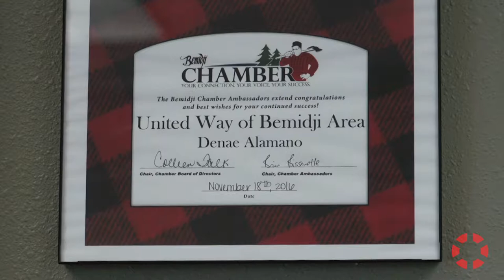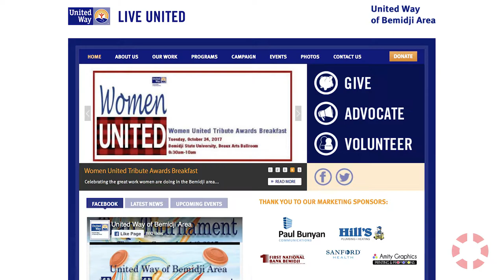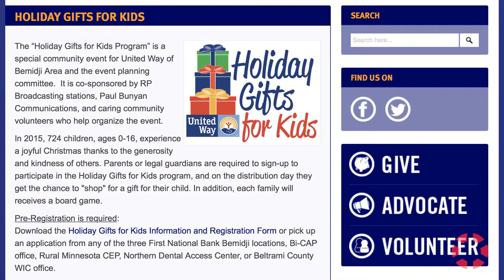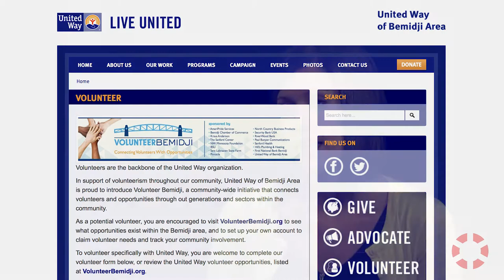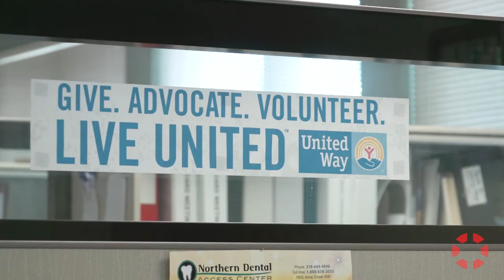INSIGHT: United Way of Bemidji - Denae Alamano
Denae Alamano, Executive Director of United Way of Bemidji Area, discusses how the organization supports Minnesota’s nonprofits through different projects to ensure that they can continue to do important work for their communities.